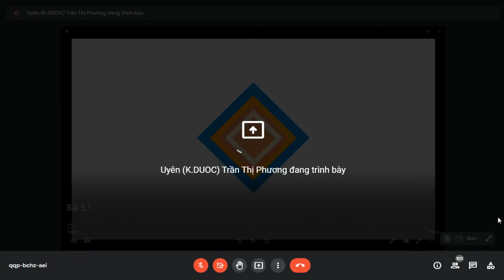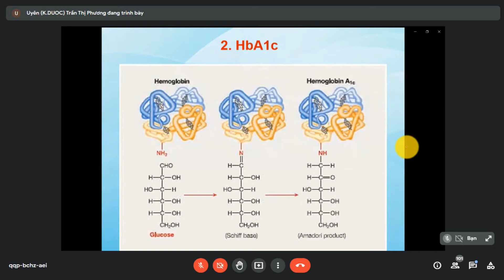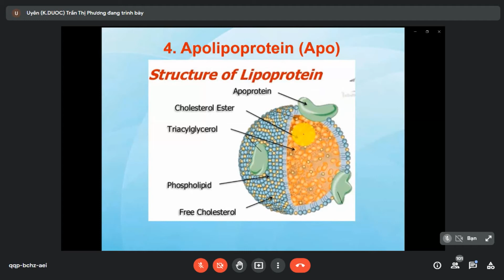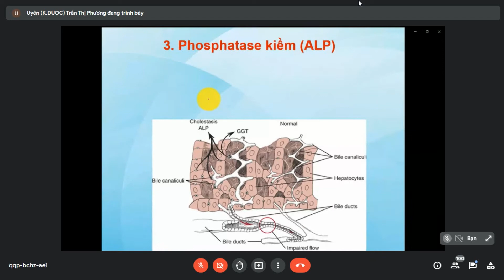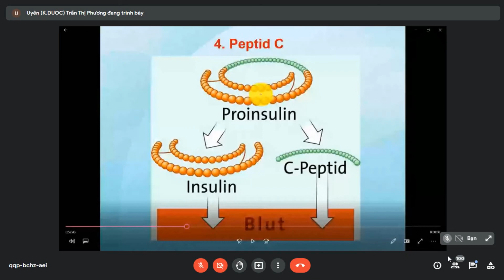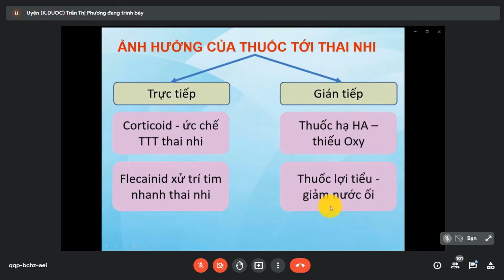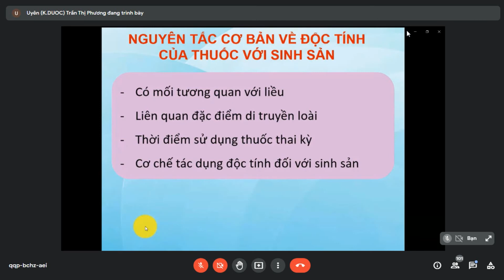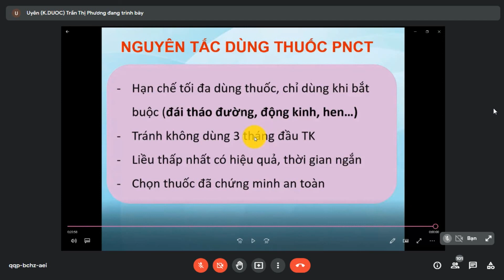Dược Lâm sàng 1 | Buổi 5 : Hoá sinh lâm sàng - Cô thuyên